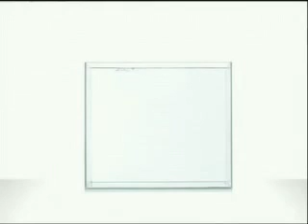France 5 04/04/2011 - Fin Ludo Zouzous, CN, 3 BA, 2 Pubs, Début Les Maternelles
Désolé pour la mauvaise qualité de l'enregistrement et pour le léger décalage image-son.
La date a quant à elle été retrouvée grâce à l'inathèque